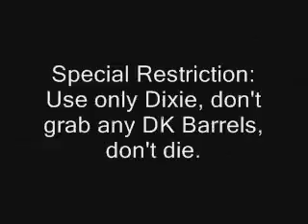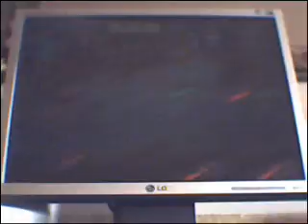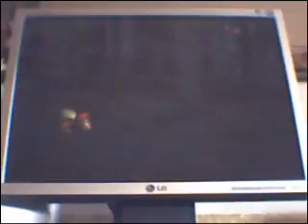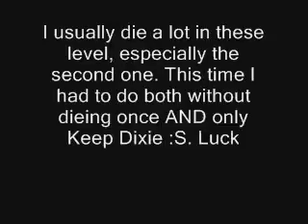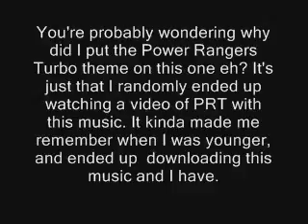Challenge NeoArashi - Jungle Dash!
Oh no! Kiddy has been kinnaped! Dr. K.Rooleinstein told Dixie she has to go through the jungle to reach his castle within 3 minutes or he would kill Kiddy. Will Dixie be able to save her cousin?

If you can count, I completed the challenge in exactly 3 minutes, I was lucky :S. And Before you ask, NO I don't like GoldenEye, I do lke the music tho...